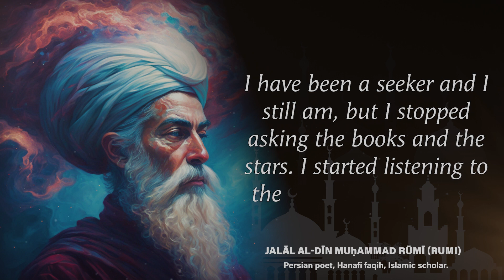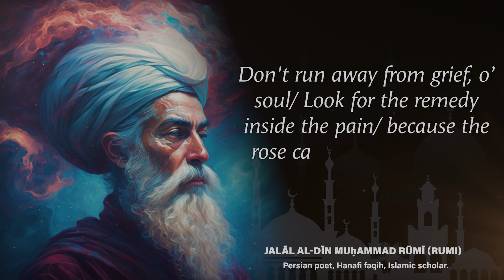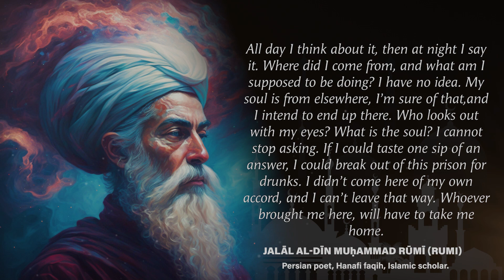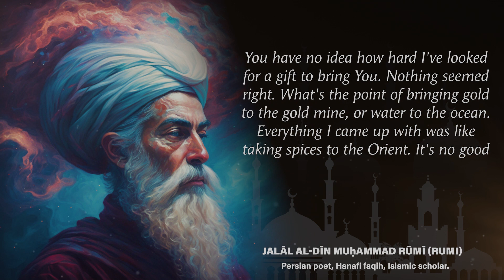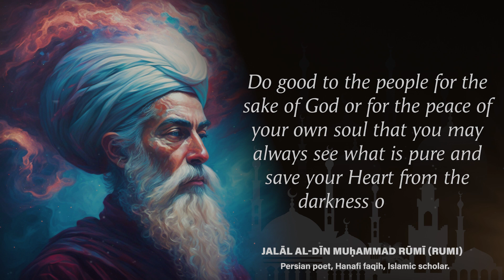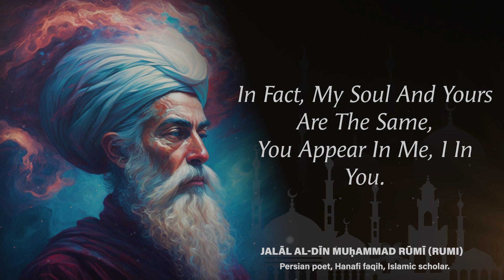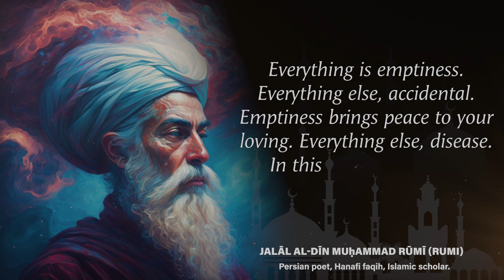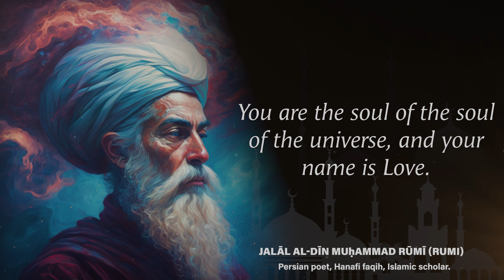Rumi Quotes on the Soul Which Will Alter Your Perspective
Discover the wisdom of Rumi in this video as we explore some of his most profound quotes on the soul. These timeless teachings will alter your perspective and inspire you on your spiritual journey. From love to self-discovery, Rumi's words offer valuable insights that are still relevant today.